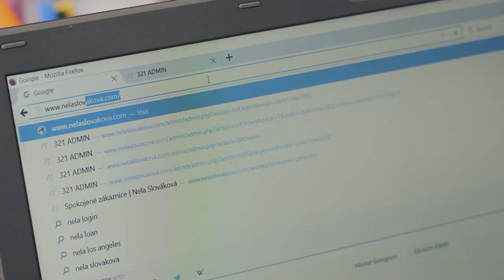Neonky / JAK PROBÍHÁ VÝROBA?